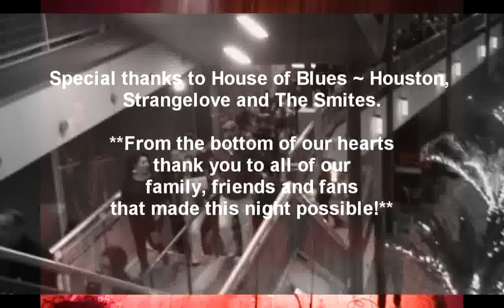The Cure tribute Boys Don't Cry live at House of Blues ~ Houston~ 1/3/2015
Boys Don't Cry live @ House of Blues ~ Houston
**SOLD OUT SHOW** 1/3/2015
featuring: "Pictures of You" and "A Forest"

                                          Thank you to:
 House of Blues, House of Blues staff, lighting, sound, stage crew and management.
Strangelove ~ Ultimate tribute to Depeche Mode
The Smites ~ a Smith experience tribute to The Smiths

A very heartfelt thank you to all of our family, friends and fans that made this night possible! ~Cheers!!!

booking:
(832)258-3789